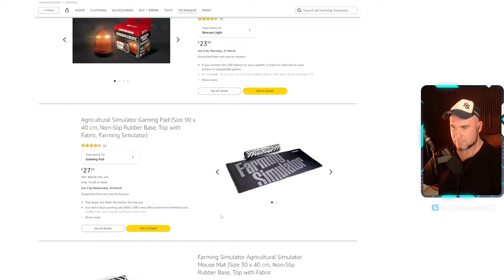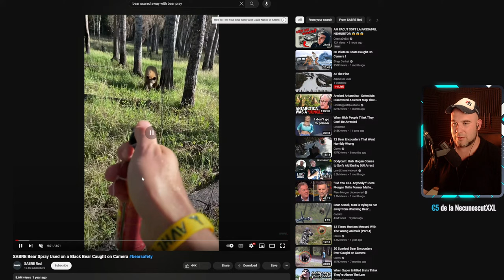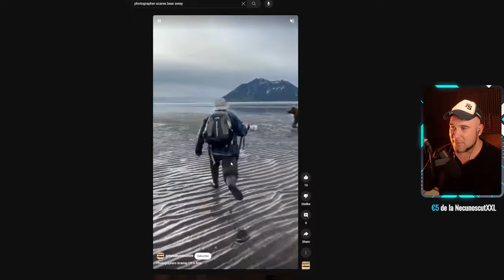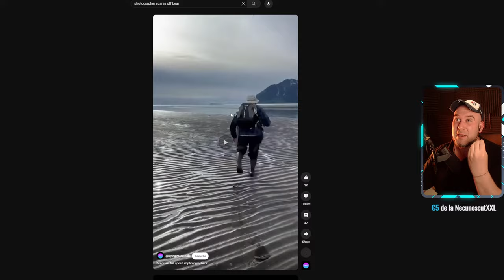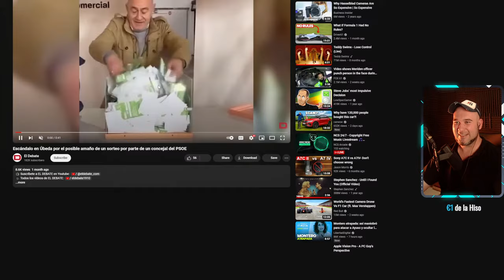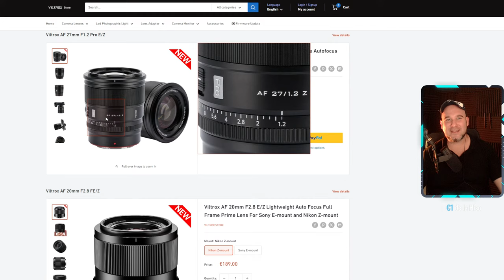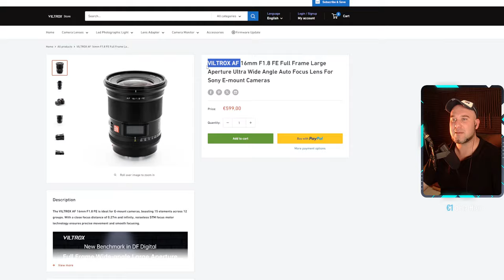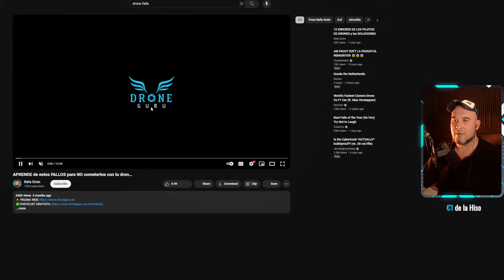AM PLECAT SA FAC BANI - Farmer's Life